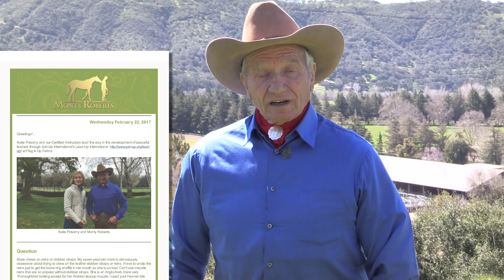Come Learn from Monty Roberts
Whether this is the first time you've seen Monty work, or you have always wanted to learn from this renowned horse trainer, make 2017 the year you finally do it!